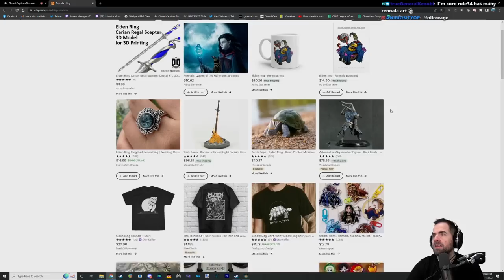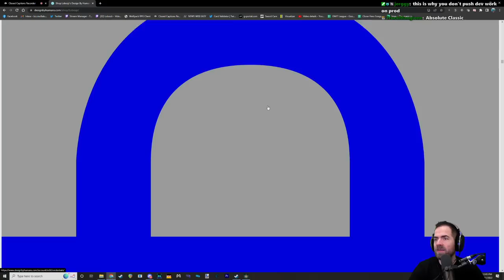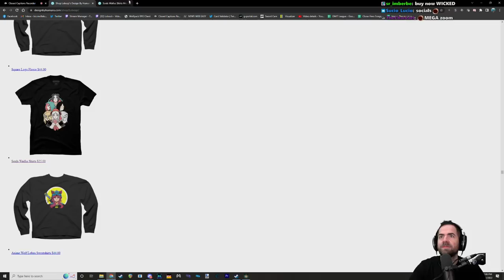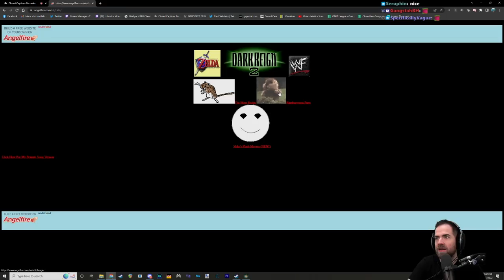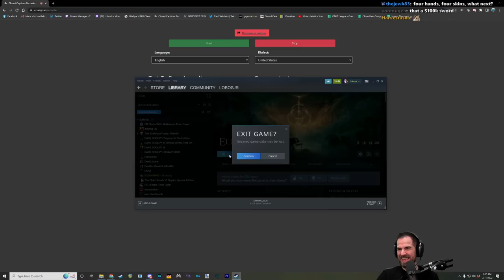Elden Ring 1st Sorcery Playthrough (Pt. 3)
The sorcery run continues!